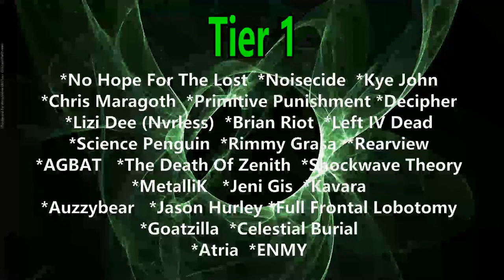Rammstein - Du Riechst So Gut '95 (Reaction)